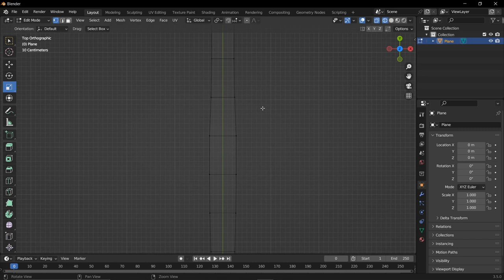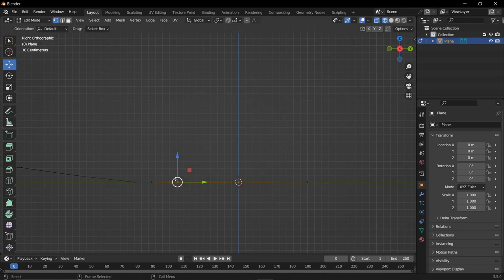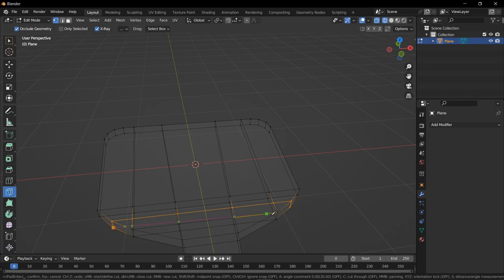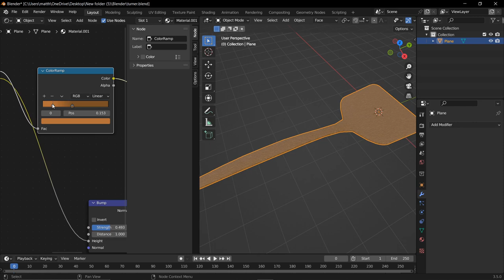3D Modeling a Wooden Spatula in Blender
3D Modeling a Wooden Spatula in Blender